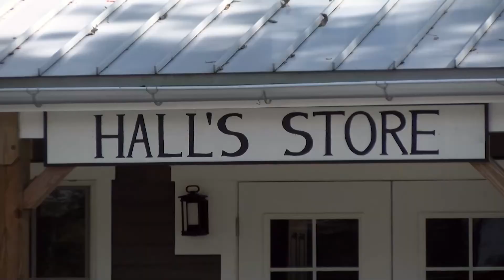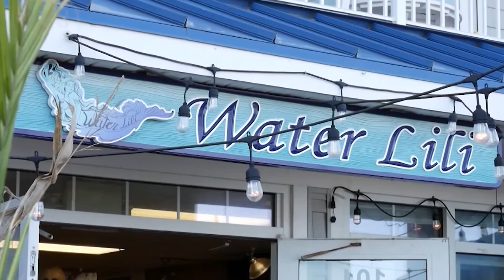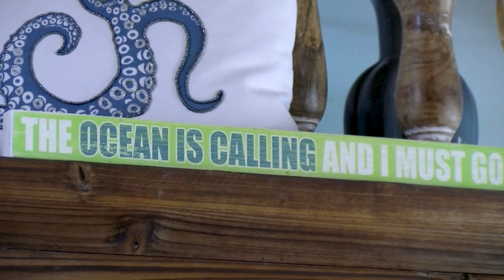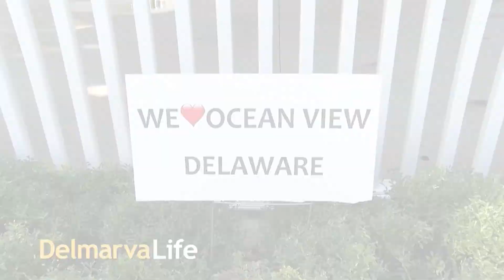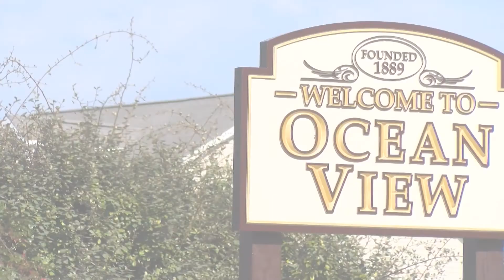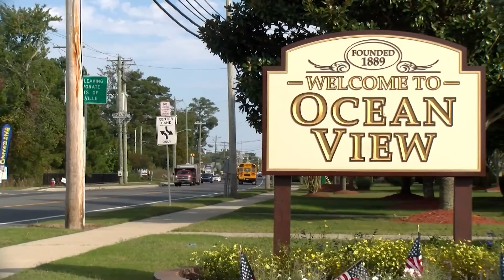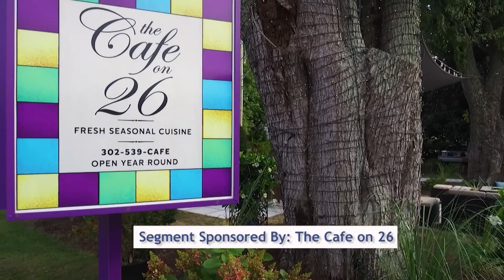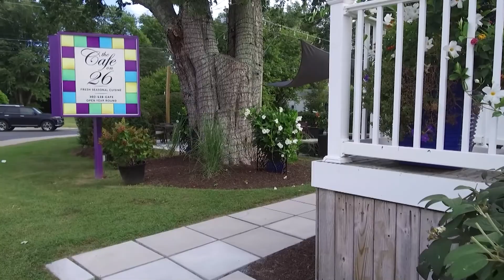Small Town Series: Ocean View